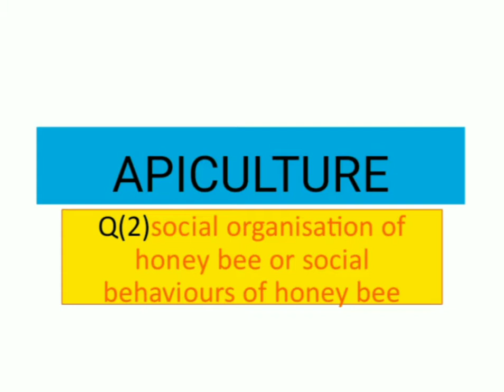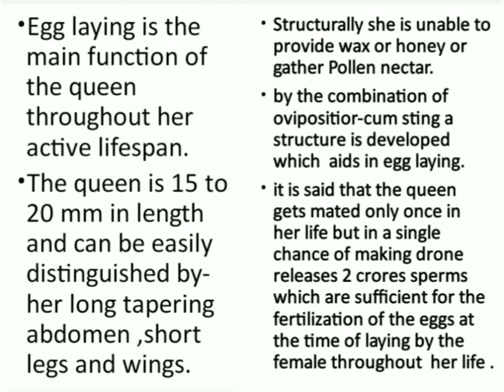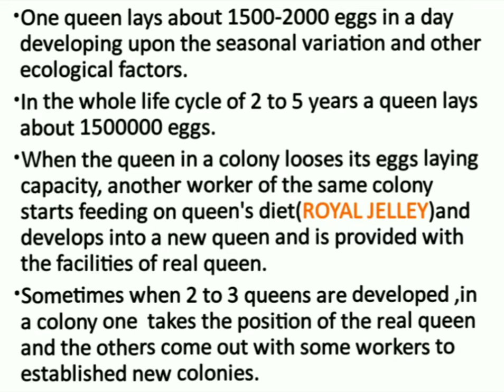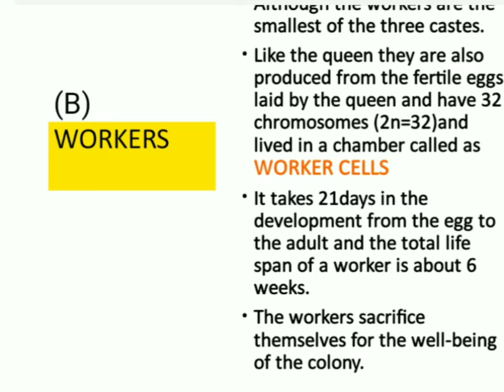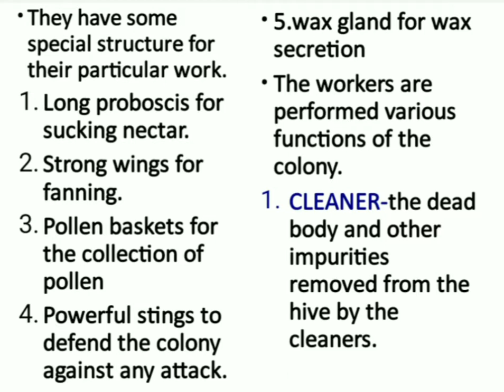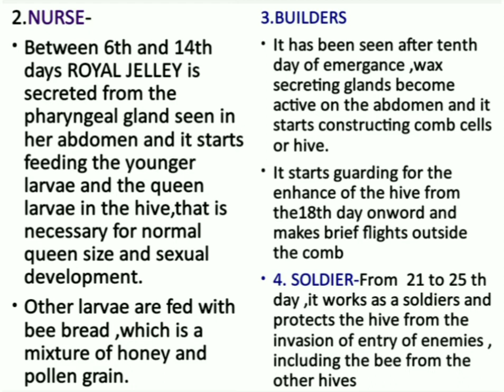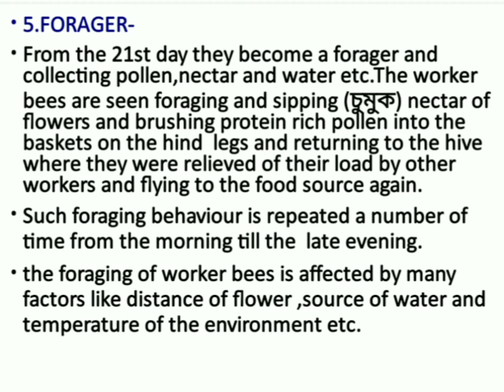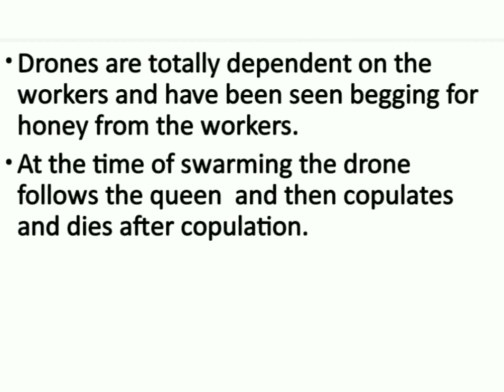ECONOMIC ZOOLOGY APICULTURE PART 2 (IN HINDI)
:TOTAL SYLLABUS OF (ECONOMIC ZOOLOGY)
( Economic Zoology) Marks : 25 No. of classes
1. Basic idea of pests and insecticides, Integrated Pest Management 4
2. Life history, damage and control measures of the following; Chilo infuscatellus (Sugarcane);
Anomis sabulifera (Jute), Scirpophaga incertulus (Paddy), Leucinodes orbonalis (Vegetable) 5
and Bandicota bengalensis (rodent pest).
3. Medical and veterinary zoology : Brief account of life history, mode of infection and 10
pathogenicity of the following pathogens with reference to prophylaxis and treatment:
a ) Entamoeba histolytica, b) Plasmodium vivax c) Leishmania donovani d) Fasciola hepatica
e) Wuchereria bancrofti f) Echinococcus granulosus.
4. Vectors : Examples, structures associated with disease transmission and names of diseases
transmitted by fleas, ticks and mosquitoes; management of these vectors 6

Unit III : Applied Zoology Marks : 25 No. of classes
1. Sericulture : Silkworm species and their host plants, Life history of Bombyx mori; brief idea 5
of silkworm rearing; extraction and reeling of silk, diseases and enemies of silkworm and silk moths.
2. Apiculture : Species of honeybees in India, Langstroth’s hive, extraction of honey and uses of honey, 3
Problems and prospects of apiculture.
3. Aquaculture : 11
A) Pisiculture : Stocking and management of rearing ponds, Induced breeding, Integrated fish farming,
knowledge of fish seed transport, fishery by- products, fish diseases, their symptoms and remedies
 B) Prawn culture : Giant fresh water prawn and tiger prawn, Sources, seed, culture methods, problems
 C) Pearl culture : Pearl producing species, their distribution, pearl culture methods, composition and uses of pearl
 4. Poultry keeping : Fowl breeds, diseases and their control, poultry management (Deep litter system) 3
 5. Dairy : Common breeds of cow, artificial insemination , milk – its processing and products 3 Applied Zoology Marks : 15 No. of classes
1. Apiculture : Indian honey bees, Life cycle of Apis indica, Langstroth’s Hive, Honey and its uses 3
2. Sericulture : Kinds of silkworm and their host plants, life history of Bombyx mori and rearing of silkworm, harvesting 3
and processing of cocoons, reeling and extraction of silk, common diseases of Bombyx mori and their remedies
3. Pisciculture : Composite fish culture and management, Knowledge of induced breeding technique in fish, Common 4
fish diseases and their control
4. Poultry : Types of breed – Fowl, Management of fowl (deep litter system), Disease and control 1
5. Dairy : Common Indian and foreign dairy breeds of milching cows, Milk processing (pasteurization)